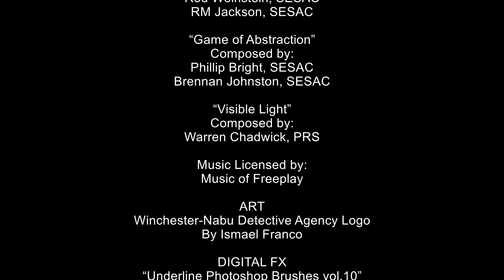Winchester-Nabu Detective Agency Case 08-372: 3 Bunnies! (& 1 raccoon)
The cat detectives, Gus and Oliver, scoured the trailcam footage with their human biographer (Amber) to work on identification of critters, cryptids, and wildlife.

The trailcam did not disappoint! We found three new bunny creatures to study. Could they be eastern cottontails, wolpertingers, or perhaps... something new to taxonomy?

Read the whole case file at CatDetectiveCases.com. Year 8 Case File No. 08-372

MUSIC
“Feline on the Prowl”
Composed by: Hal Goldstein, SESAC

“Mystery Demons”
Composed by: Rod Weinstein, SESAC and RM Jackson, SESAC

“Game of Abstraction”
Composed by: Phillip Bright, SESAC and Brennan Johnston, SESAC

“Visible Light”
Composed by: Warren Chadwick, PRS

Music Licensed by: Music of Freeplay

ART
The Winchester-Nabu Detective Agency logo by Ismael Franco

DIGITAL FX
“Underline Photoshop Brushes vol.10” by Brusheezy.com

CC-BY-4.0